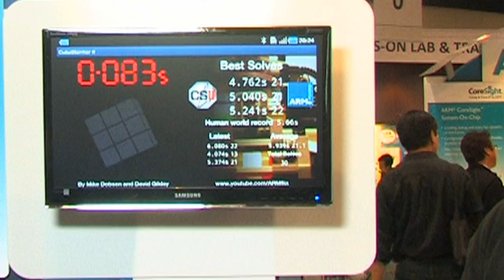Arm Tech Con 2011 - Dave Gilday interview with Sean O'Kane, ChipEstimate.TV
ChipEstimate.TV. Sean O'Kane, interviews David Gilday, Principal Engineer, Processor Division, ARM

The "CubeStormer II" defeated and broke its own World Record time for solving the Rubix Cube! 4.762 Seconds! UNBELIEVABLE!